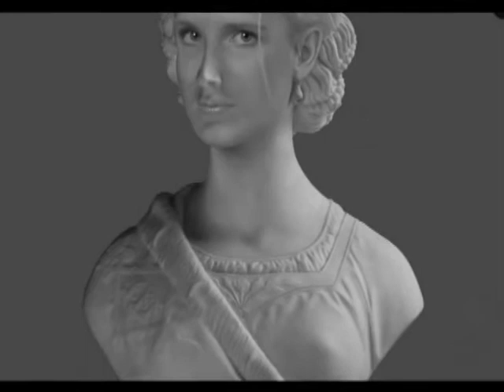Dominic Rouse - Work in Progress Jun 08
A compilation of a selection of Dominic Rouse photographs at various stages of completion showing the intricate nature of the artist's working methods.